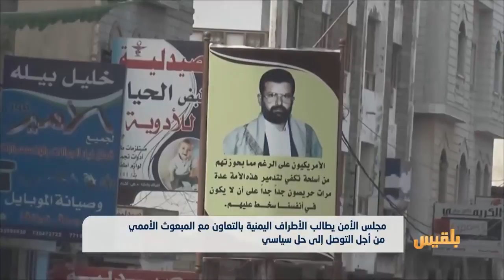مجلس الأمن يطالب الأطراف اليمنية بالتعاون مع المبعوث الأممي من أجل حل سياسي | تقرير: كمال حيدرة